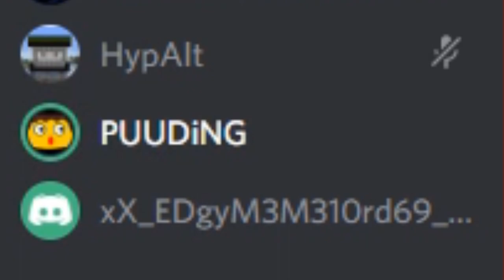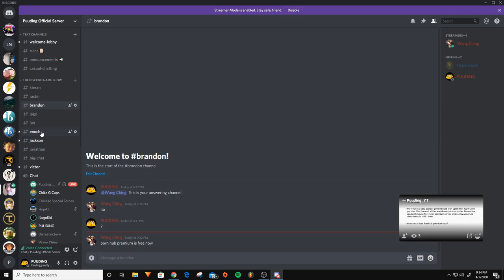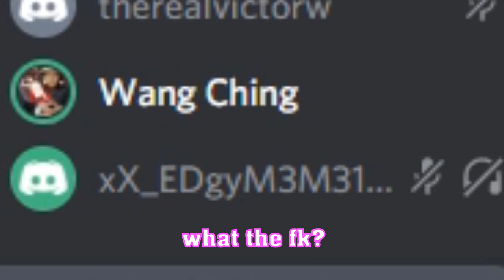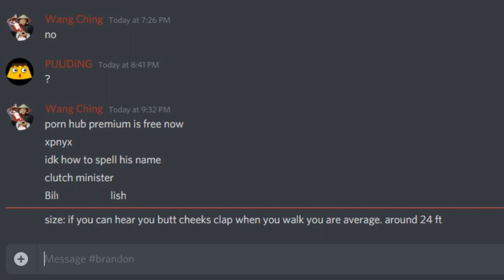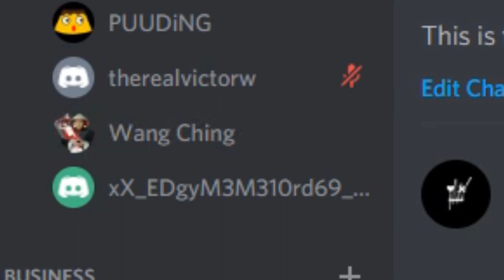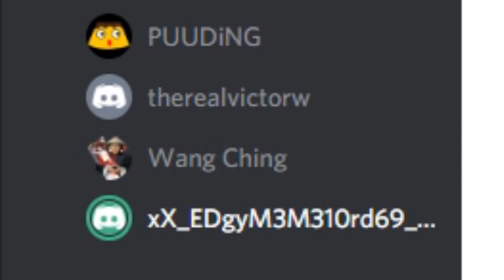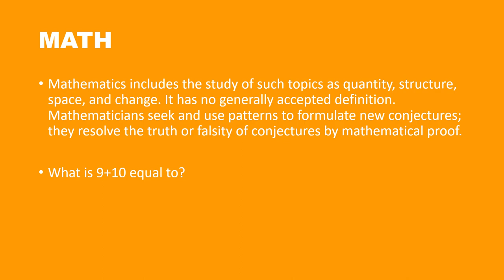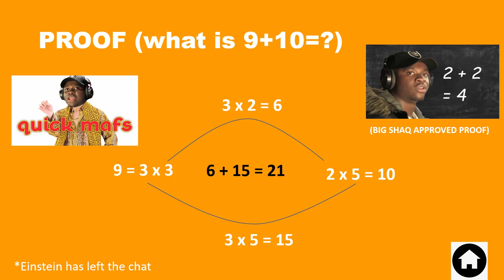The QUARANTINE Game Show (Trivia Night) (Online Discord Game Night) | Part 1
I got bored, just like any other person during Quarantine. I decided to host a little online trivia night on discord and invited my friends to join my game show and have a little bit of fun. This is Part 1 of the video and Part 2 will be uploaded soon. Hope you enjoy the video!!!

Original Music - Puuding currently does not have any original singles or albums.